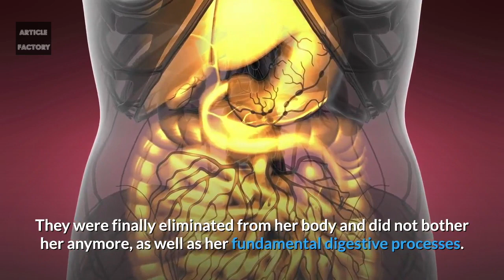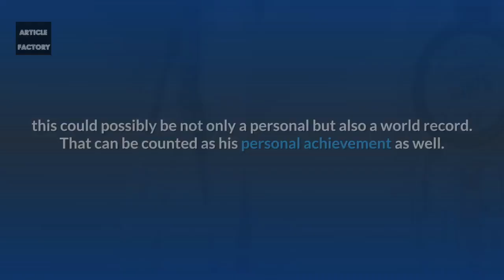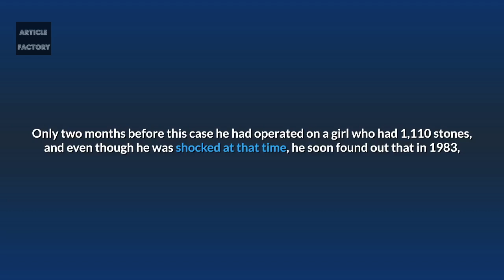She Went To The Doctor With Stomach Pain!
Minati Mondal, born in Kolkata, India, had been experiencing terrible stomach cramps, as well as acid reflux for 2 months.

When recently she went to get herself checked at the hospital, the doctors discovered something absolutely incredible.

They found out that the 51-year-old Mondal has gallstones in her body first, they discovered 5,000 of them, and then they became even more surprised. Namely,

after about 1 hour, they estimated about 12,000 of gallstones that were removed from her body in total.

Imagine how much lighter Mondal must have felt when she stood on her feet again after her stones were removed.